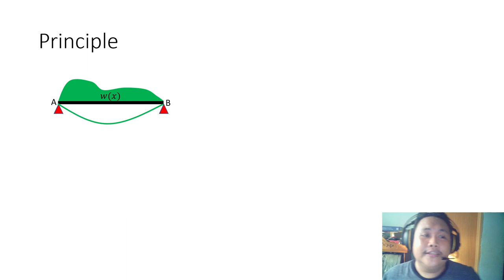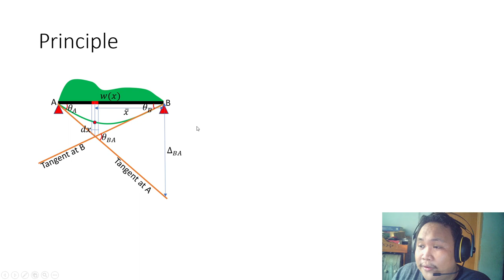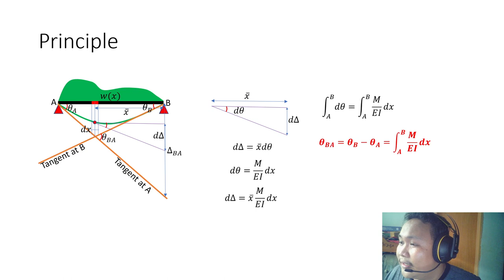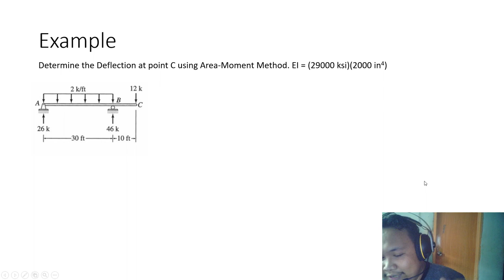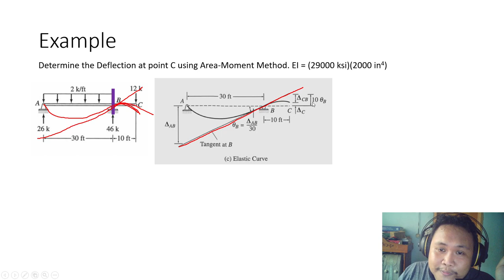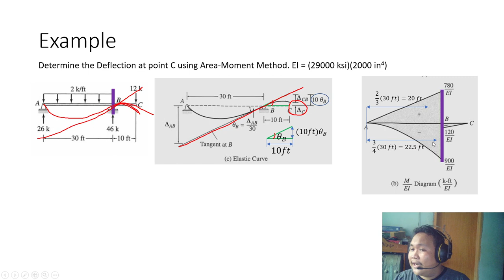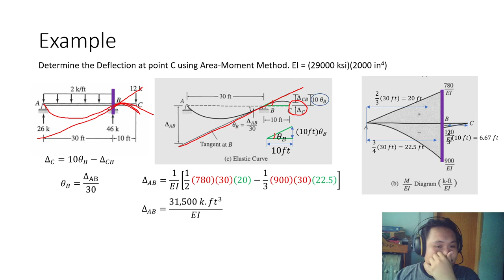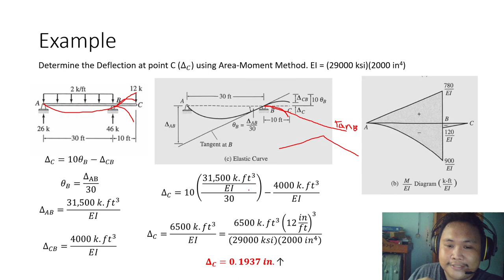Deflection Of Beams: Moment-Area Method